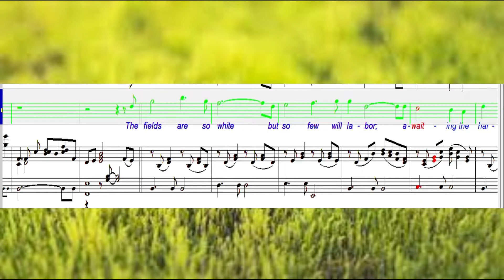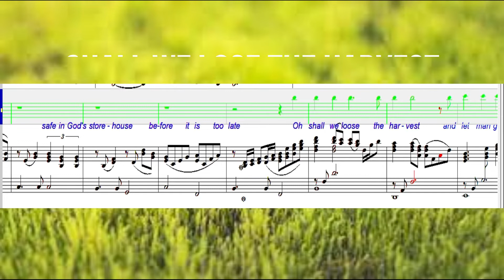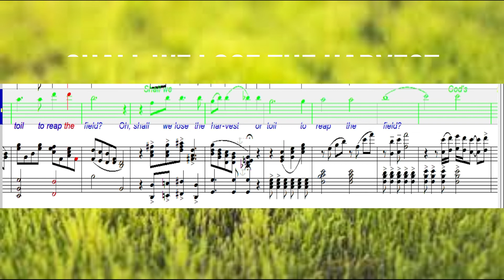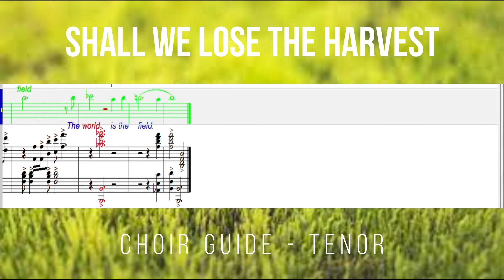Shall We Lose The Harvest Tenor